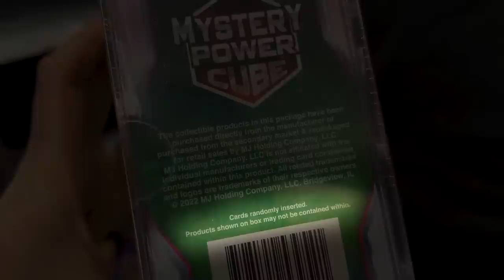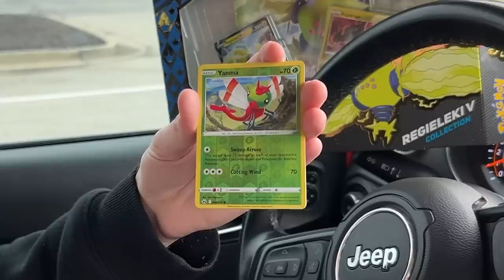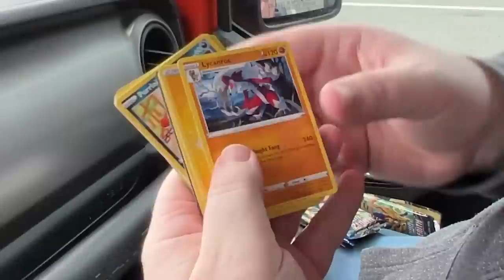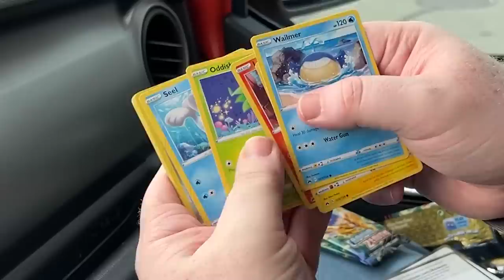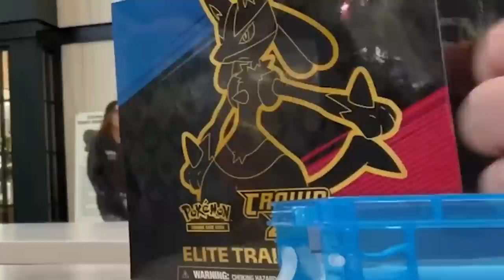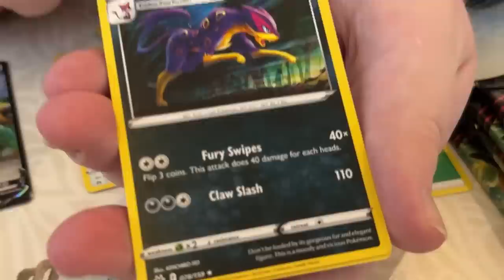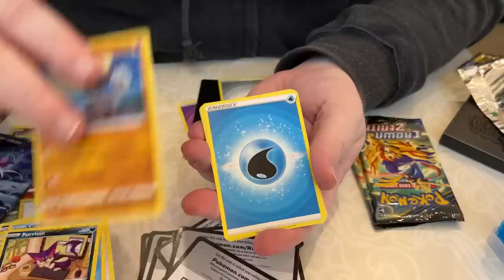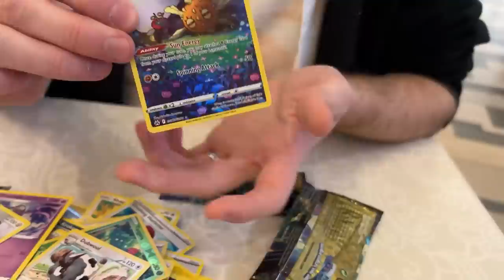DOUBLE GOLD, Day 1 Crown Zenith Pokemon Card Challenge!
Best Pokemon Crown Zenith opening on day 1 of the set release! Fun Pokemon challenge to see who can complete their chase card list first. Opening Pokemon cards and the unthinkable happens with double Crown Zenith gold including Arceus. Enjoy today's Pokemon vlog as we travel around documenting Pokemon release day!

RealBreakingNate
USA
(Please Note I currently DO NOT do trades through the mail and it does take me awhile to go through mail due to the volume. Trying my best, thank you for your patience)